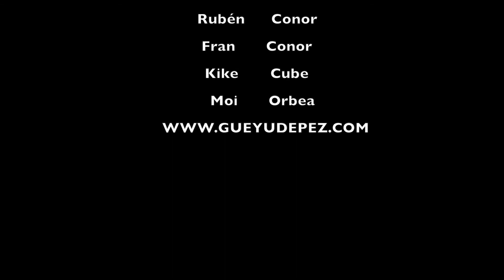GoPro HD Hero 3 Cowboy Bike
Pastoreando la manada camino de Cuatro Jueces...